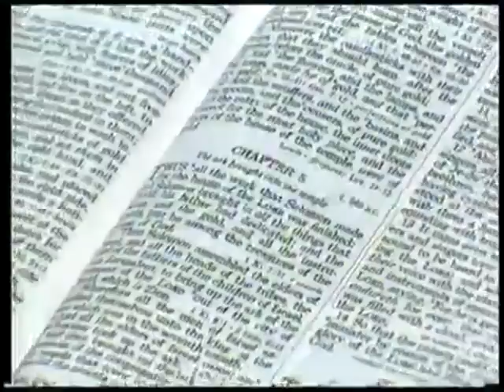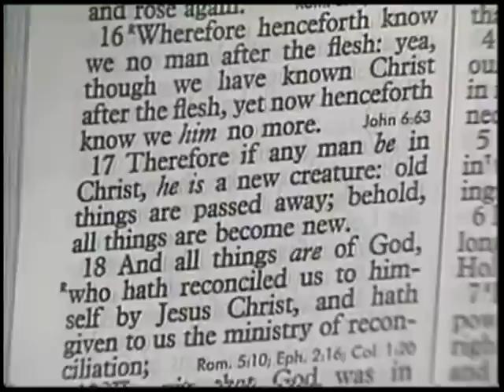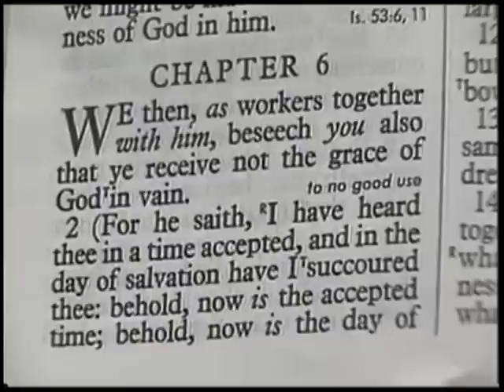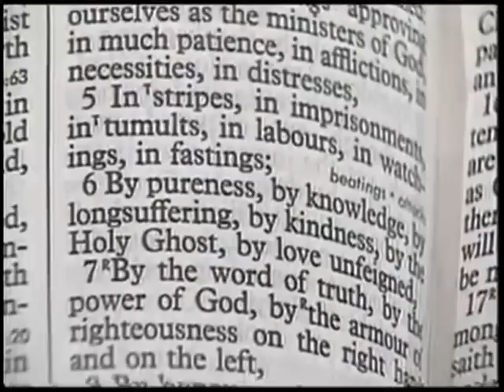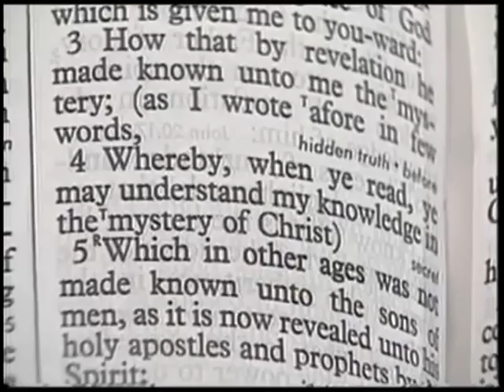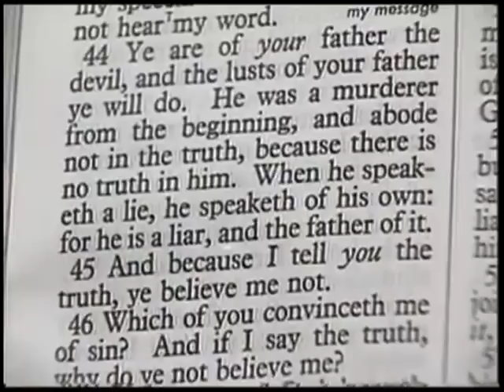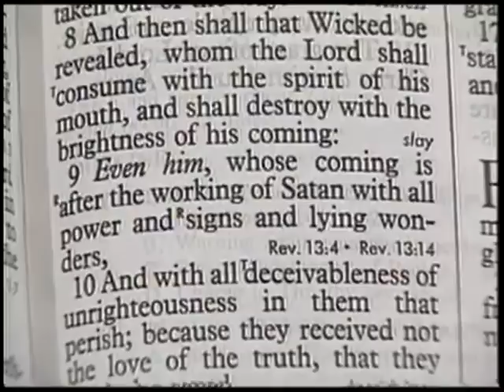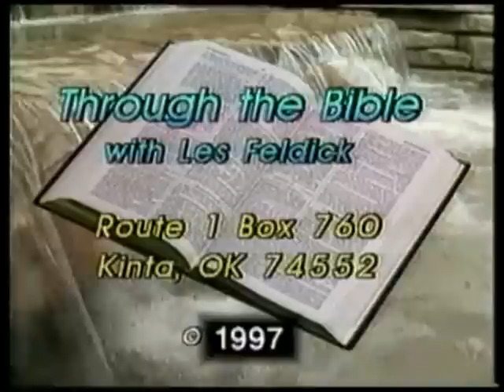Through the Bible with Les Feldick Book 31, Lesson 2, Segment 1